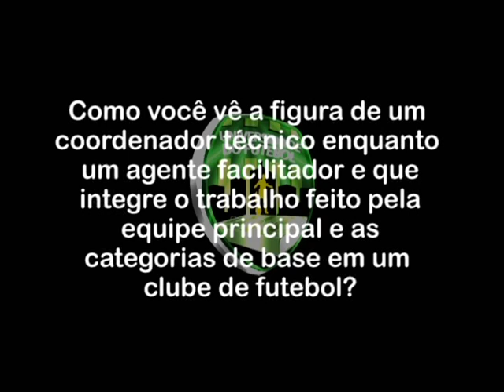Entrevista Mano Menezes - Papel do coordenador técnico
Entrevista da Universidade do Futebol com o técnico Mano Menezes.

Como você vê a figura de um coordenador técnico enquanto um agente facilitador e que integre o trabalho feito pela equipe principal e as categorias de base em um clube de futebol?